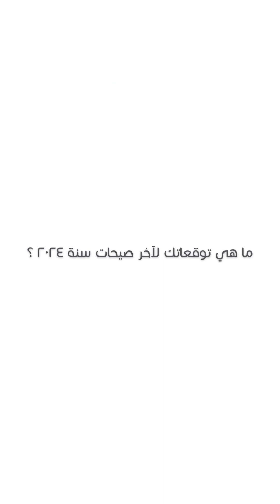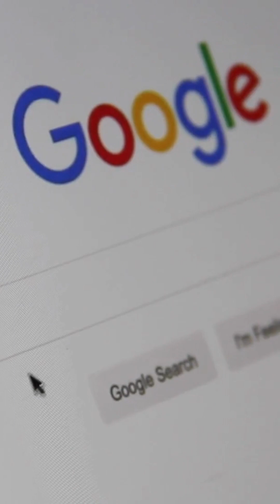Mastara Minute with Engineer Abdallah Kendakji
حلقتنا اليوم من "mastara minute" مع  المهندس عبد الله كندكجي من شركة التصميم vouteramour@

A mastara minute with Eng. Abdallah Kendakji from award winning design from @vouteramour